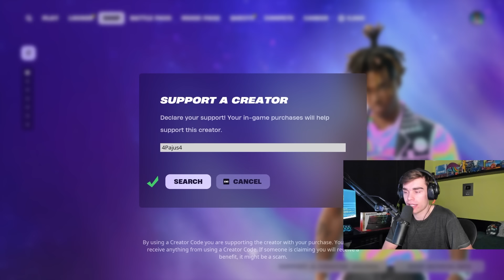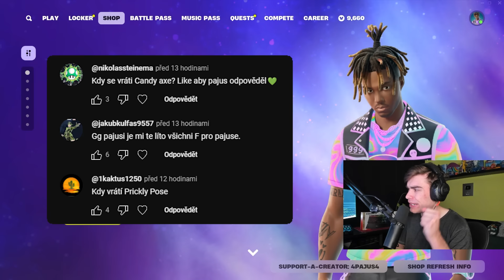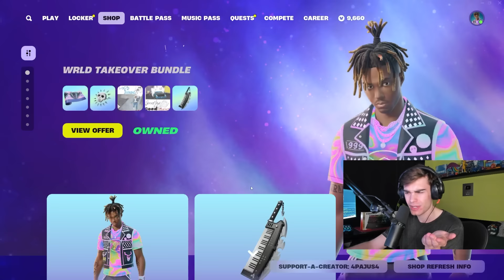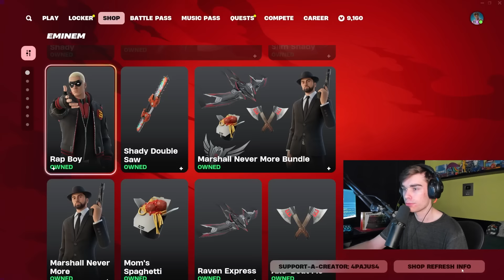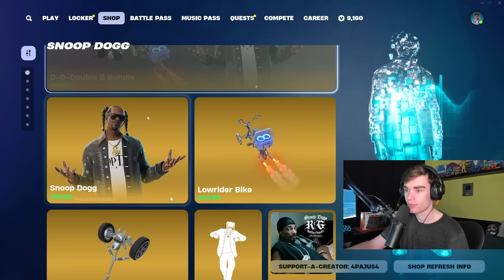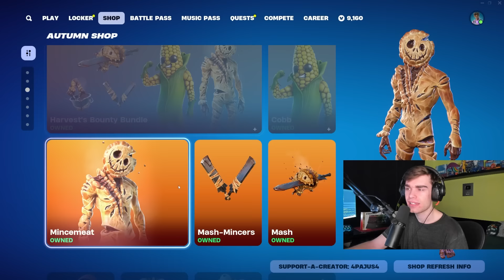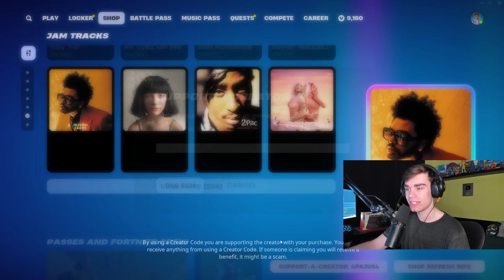*NOVÝ* FORTNITE SHOP! I 29.11.2024 I GODZILLA EMINEM EMOTE, SKINY!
💚 SAC: 4PAJUS4 💚